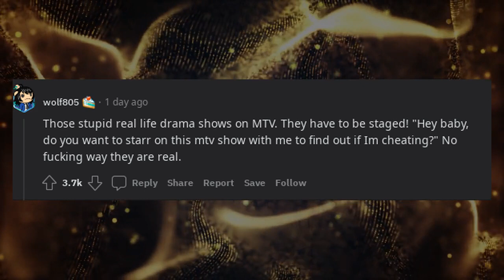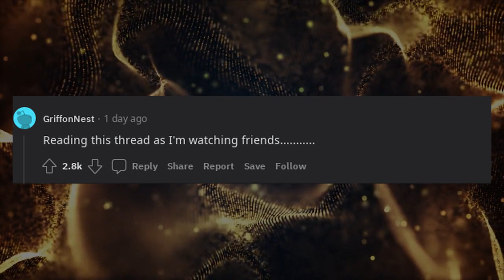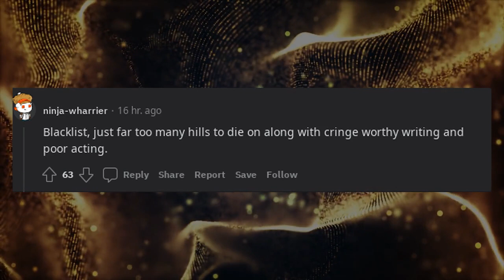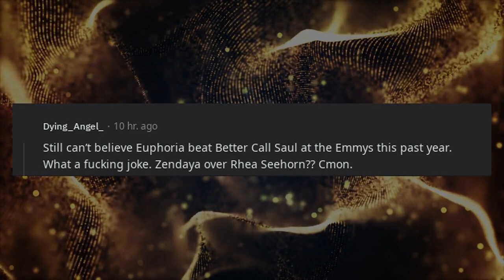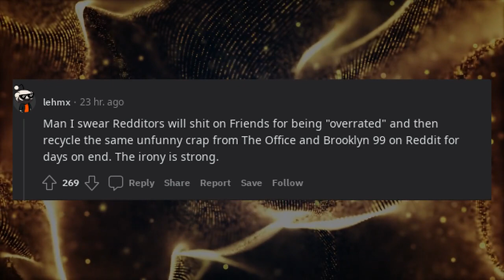What's the most overrated TV series of all time?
* 3Commas - Comprehensive cryptocurrency trading platform that allows its users to make use of automated trading bots as well as follow and copy the actions of successful traders and to create and track top portfolios